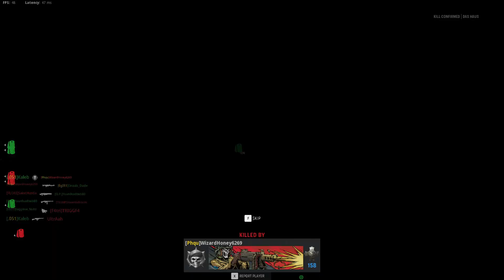CoD Vanguard Gameplay S5 #1680 Kill Confirmed on Das Haus using the BP50 Assault Rifle